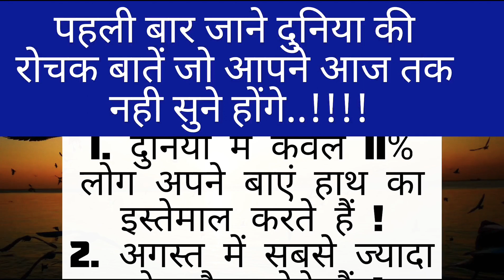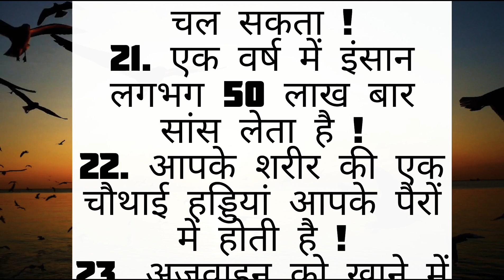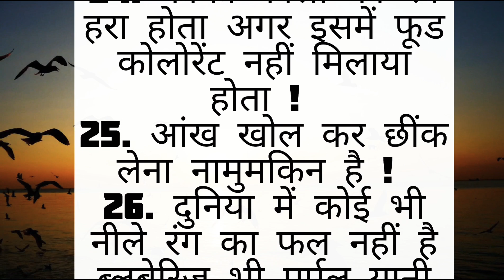पहली बार जाने दुनिया की हैरान करने वाली रोचक बातें जो आपने पहले कभी नहीं सुनी होंगी!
बुढ़ापे तक स्वस्थ रहने के नियम।। अच्छे विचार | Motivational videos/Harsh suvichar healthtips स्वस्थ रहने के नियम।। motivational video health tips
good health habits#bestlines gharelunuskhe acchevichar ayurvedicnuskhe healthtipsinhindi gharelunuskhe homeremedies motivationalvideo inspirational bestlines acchevichar # motivationalvideo inspirational bestlines acchevicharjivan ki seekh dene wali anmol baten II prernadayak suvichar lessonable quotes motivational video 11 Motivation Best Hindi quotes|| Suvichar II Good thoughts 11 Inspiration Gyan ki lessons II jeevan ki seekh Inspirational Video
prernadayak suvichar 11 lessonable quotes!! Suvichar II Good thoughts II Inspiration Gyan ki baaten II Prernadayak vicharlı SuccessII Happiness Sachchi baten Isatye Vachan II Moral Values II Life lessons II jeevan ki seekh II Inspirational Video || Best Hindi quotes video || Anmol baten || Best thoughts || Soulful quotes ।।
motivational speech
motivational status
प्यार का दर्द | Lessonable Story | Heart Touching Storyl Short Hindi Storyl Sad Storyl
lessonablestory
Hindi story | suvichar | hindi kahani I emotional story | story in hindi | motivational story
सुबह उठते समय कभी ना देखे ये 10 चीजे वरना हो जायेंगे बर्बाद | ज्ञानवर्धक बातें | moral stories
एक औरत एक मर्द में क्या देखती हैं ? || true lines || Quotes in Hindi || Motivational quotes ||